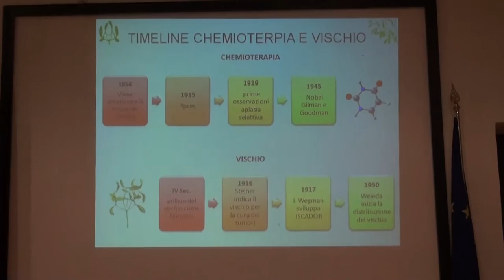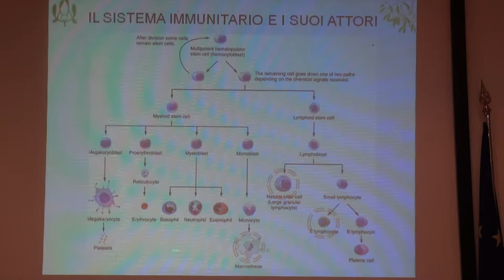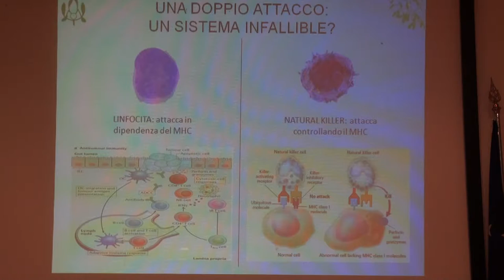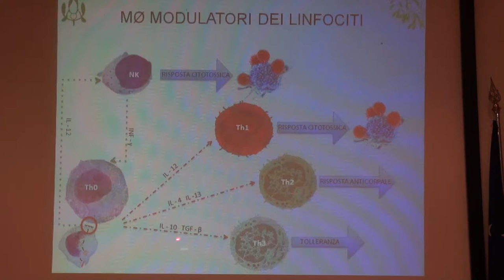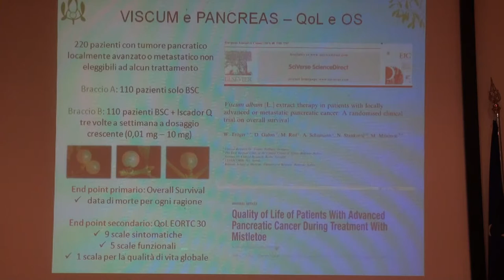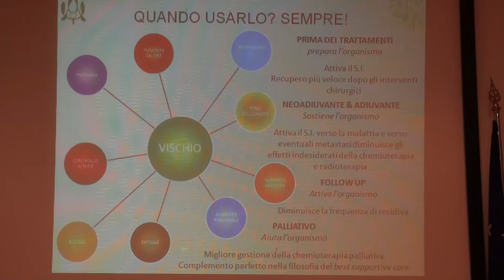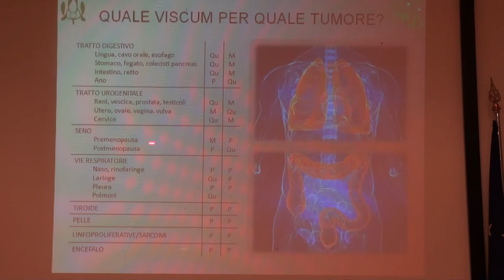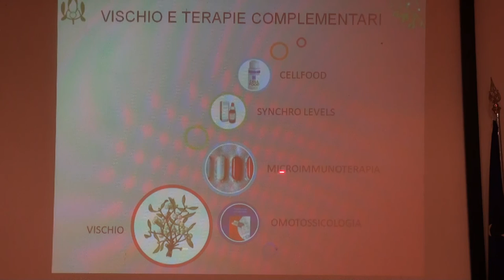07. dr. Nicola Frisia_viscum album fermentatum